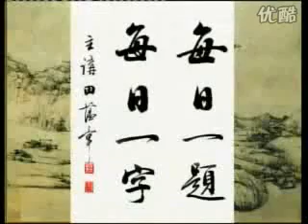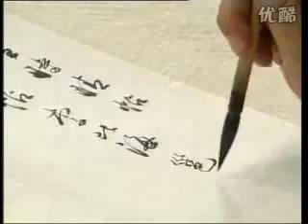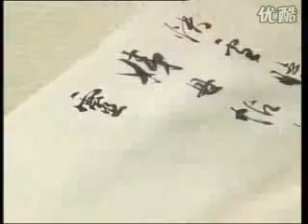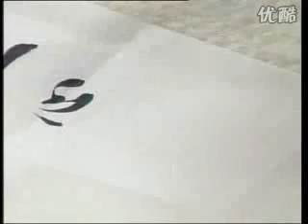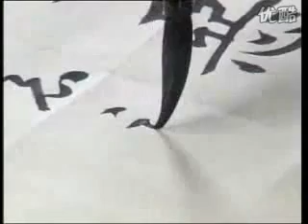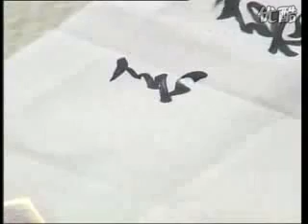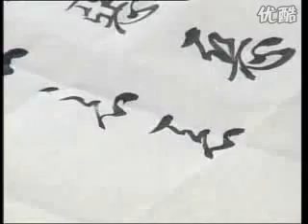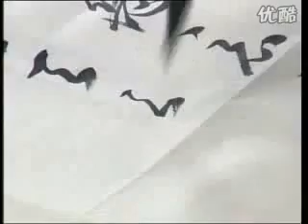书法 田蕴章 143 恶 书家自身风格亦难统一